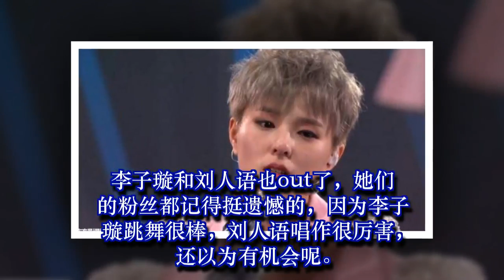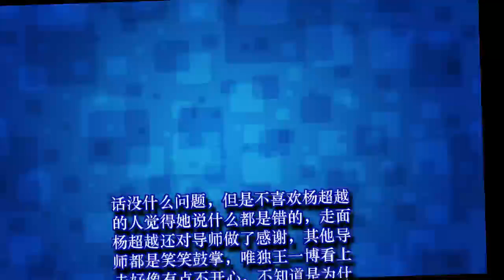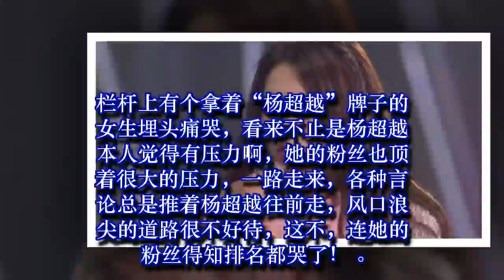《创造101》杨超越第三名出道，台下粉丝的举动引人注目